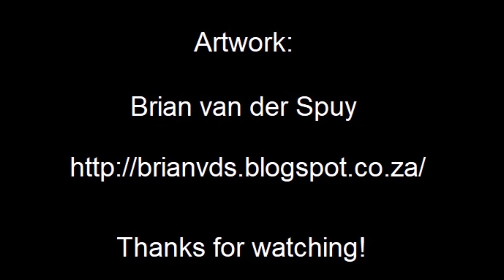Beethoven Symphony 6 1 Recorder Ensemble Papalin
Beethoven - Symphony no 6, first movement. Truncated version played by recorder ensemble Papalin.